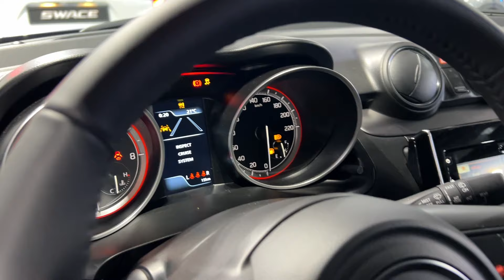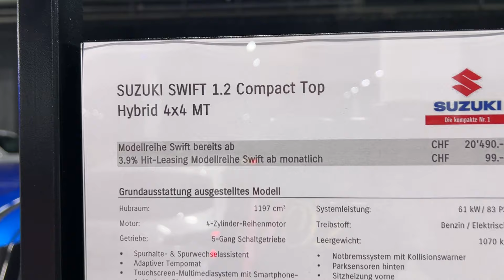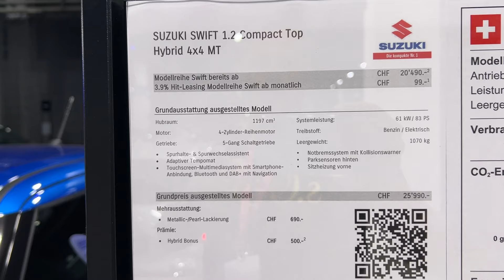Suzuki Swift 1.2 Compact Top Hybrid 4x4 MT (2024) - Interior And Exterior - Auto Zurich 2023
the video filmed inside and outside at Auto Zurich 2023